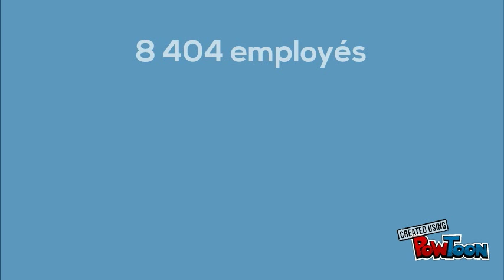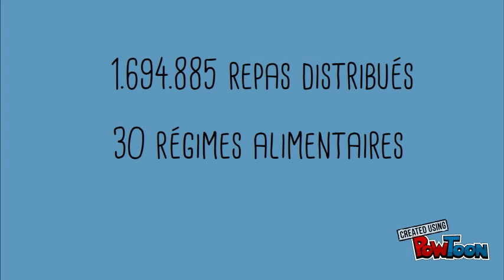Le CHU de Rennes en quelques chiffres